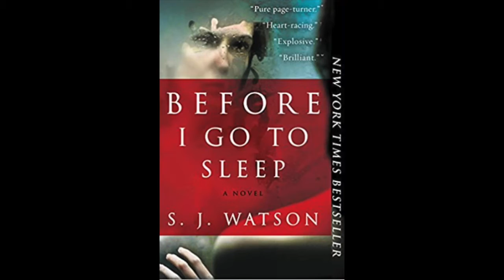Book Brag with Lynne Constantine & Wendy Walker welcomes author Mary Kubica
Mary talks about her new release Local Woman Missing